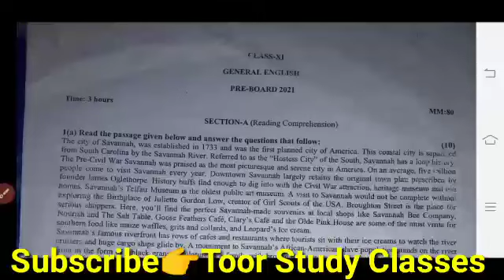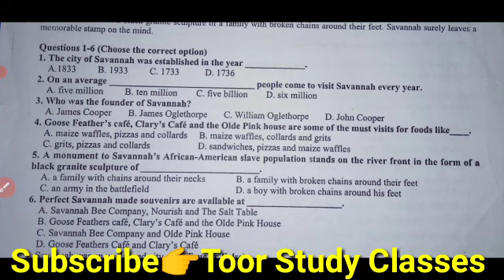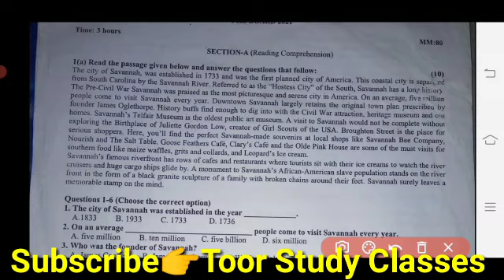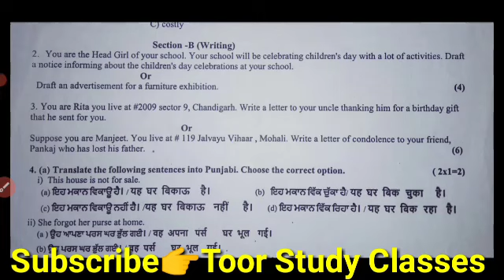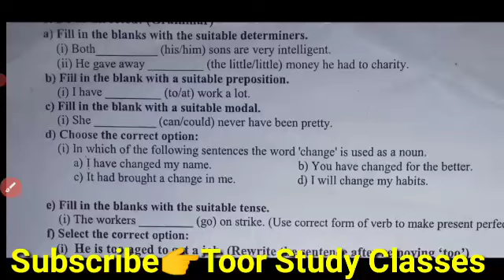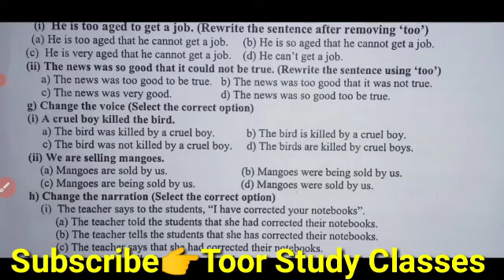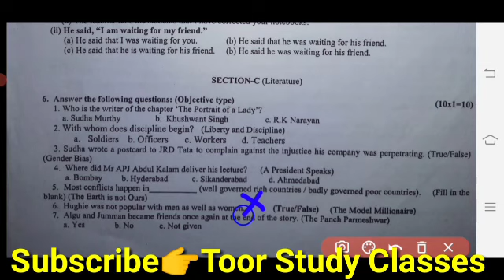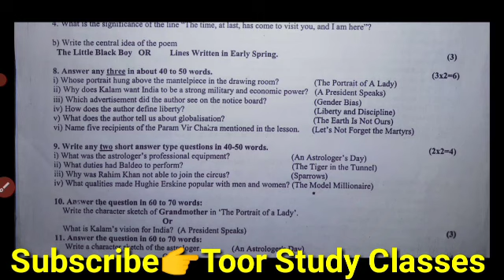Class 11th General English model test paper solution previous exam English sample paper 11th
Class 11th General English model test paper solution